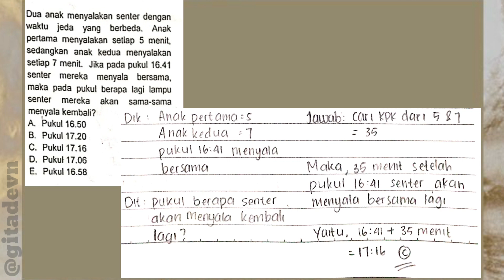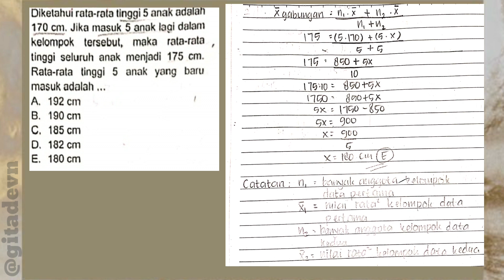LATIHAN SOAL SIMAMA POLTEKKES | MATEMATIKA part 2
[Apabila ada yang mau bertanya boleh ke yaa, semoga bisa bantu jawab apa yang ingin ditanyakan🤗]

-maaf banget video ini baru sempet 3 soal🙃-
jika ada soal yang mau di bahas dm aja ya😊
kalo kalian suka aku bakalan usahain upload setiap hari
semoga bermanfaat
maaf suaranya kecil, full volume ya & full HD

prediksi soal poltekkes 2021
latihan soal poltekkes 2021
soalpoltekkes2020